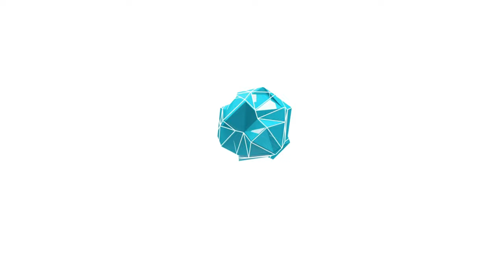EN WE DOEN WEER EEN POTJE! - Let's Play Fall Guys | Nederlands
Laat me even weten in de reacties wat JIJ ervan vindt!

▪ Gamova

✔ Duimpje omhoog
✔ Deel

Over: Fall Guys

Fall Guys: Ultimate Knockout is een betalende multiplayer game, waarbij je met andere spelers verschillende mini-games speelt. De games zijn speels en kleurrijk, en kunnen gaan van hindernisbanen tot spelletjes waarbij je logisch moet nadenken. Je start met 60 spelers, waarvan er elke ronde een aantal afvallen.